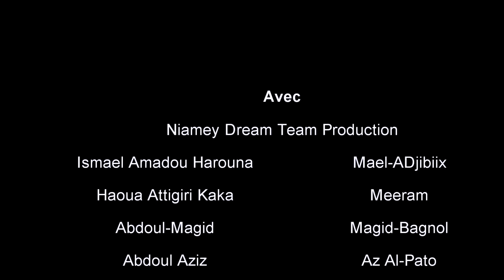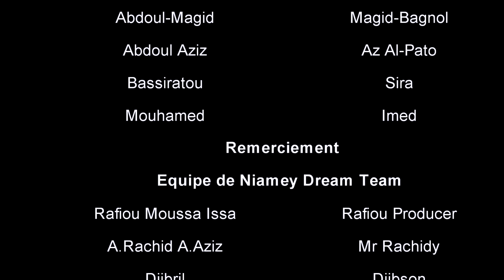L'amour du Bac Ep 1